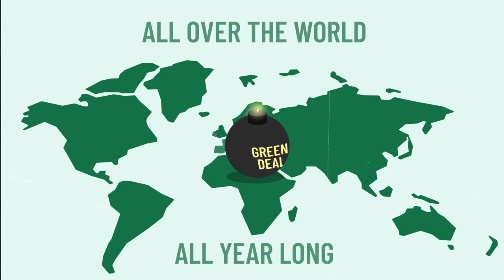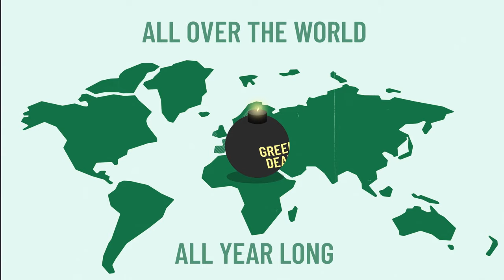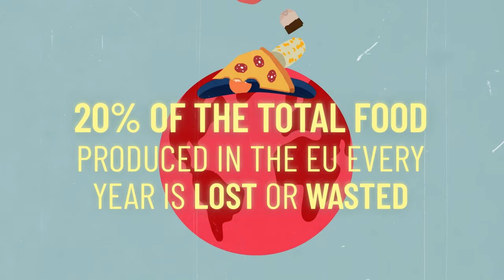The Farm to Fork strategy: A threat for European agriculture?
Will the Green Deal trigger a global hunger crisis?
Or will European farmers lose their income if we allow them to use fewer pesticides?
Does producing more food mean less malnutrition?
❌ No of course not.

The agribusiness lobby wants you to believe these myths about our food system.

Why? Because they want to keep everything just as it is: our food in the hands of agro-industrial multinationals.

But how can we fix our broken food system?

We Greens want BETTER FOOD, BETTER FARMING, A BETTER WORLD.

And you can help!